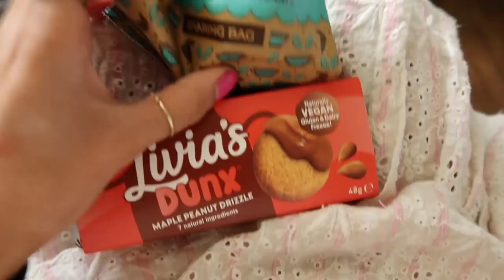MEET LEO! My New Puppy!!! | Amelia Liana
Meet my new pomeranian puppy Leo!